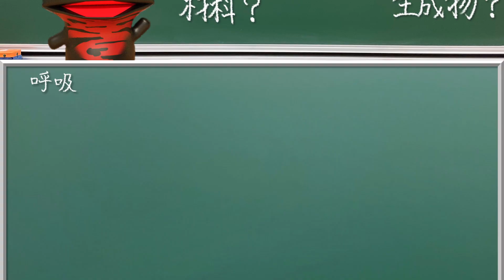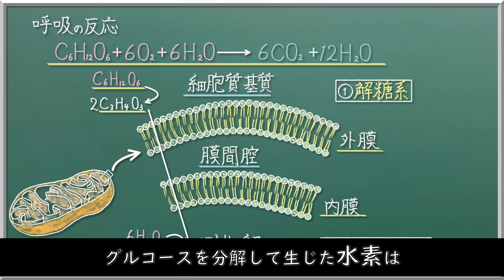呼吸の反応過程は細胞内のどこで起こるのか？【90生物】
このチャンネルでは，高校生物の動画を扱っています。
わかりやすいところからちょっぴり高度なところまで！
【読み上げ音声・BGM・効果音】
この動画の読み上げ音声は、voicevoxにて作成しています。
BGMは、BGMerさんの作品を使用しています。
効果音は、効果音ラボさんの作品を使用しています。